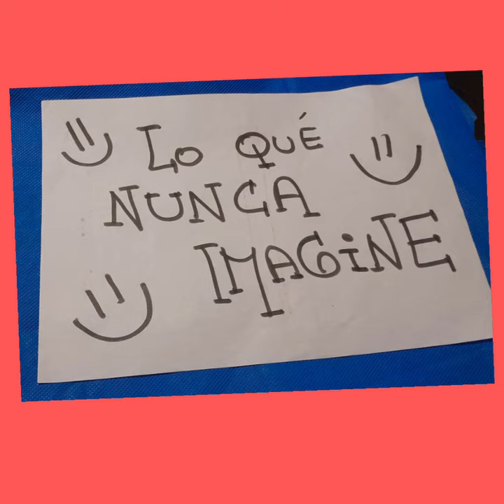ARTE. Paula Contreras